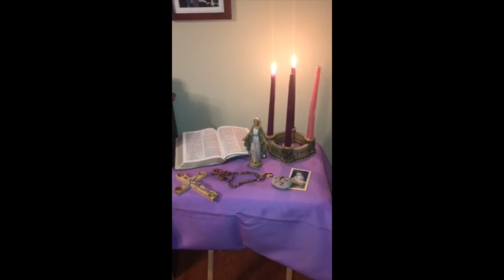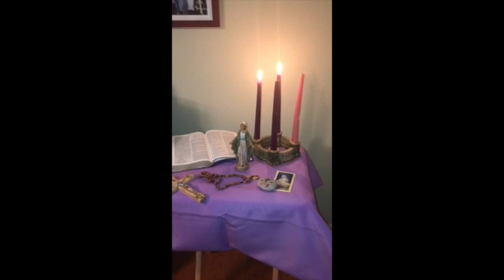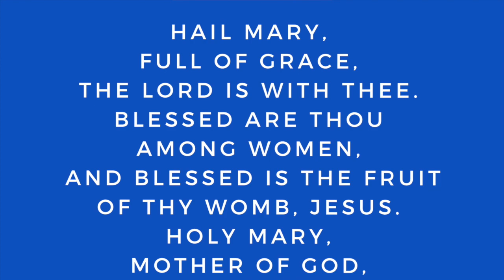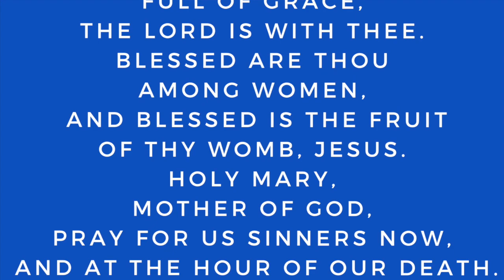Mrs Smith Talks about Mary the Mother of God for Family Faith Formation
This video is about Mary the Mother of God